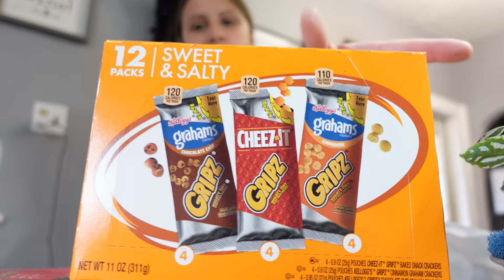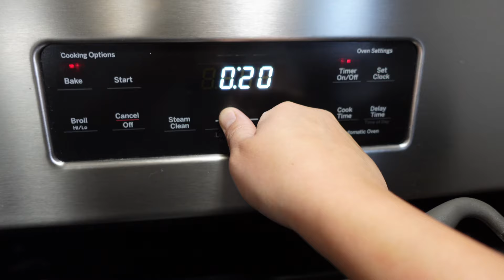Day in my life | Walmart grocery haul | Keto low carb weight loss journey | Meal ideas